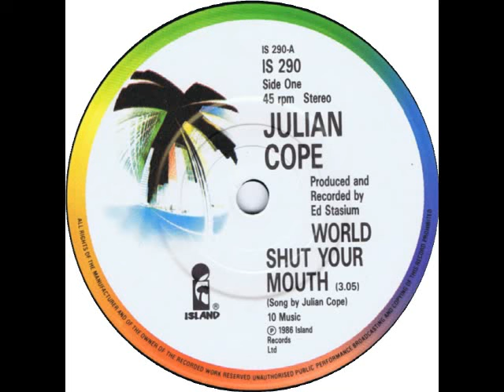Julian Cope - World shut your mouth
Julian Cope is a british musician that started the singer/songwriter career in 1976. After two years he has formed in liverpool the post-punk band called "The Teardrop Explodes". He has followed a solo career since 1983. "World Shut Your Mouth" is a track contained in his third solo album called "Saint Julian" released in 1987 and it has same title of the first solo album.